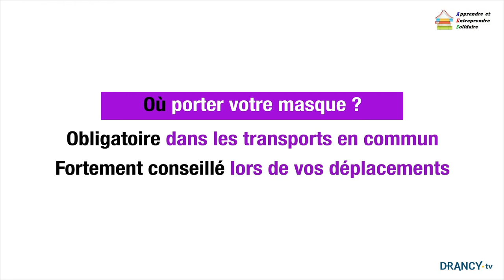Bien porter son masque - En Ourdou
Le port du masque peut être rendu obligatoire dans les lieux publics et fermés ou dans une partie de l'espace public.

Mettre, porter et enlever son masque requiert une certaine rigueur pour éviter de s'autocontaminer ou de contaminer les autres.